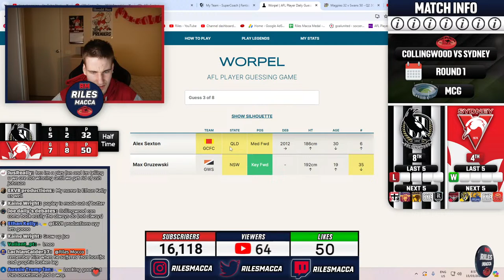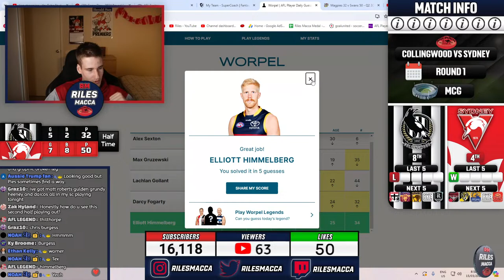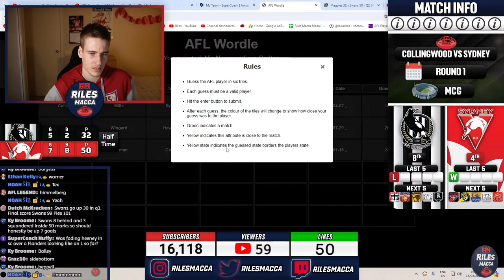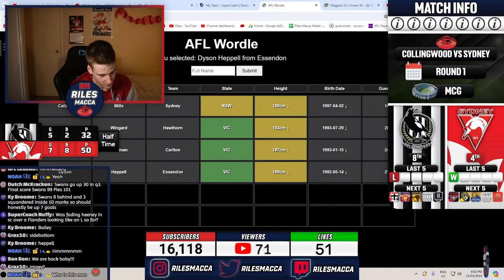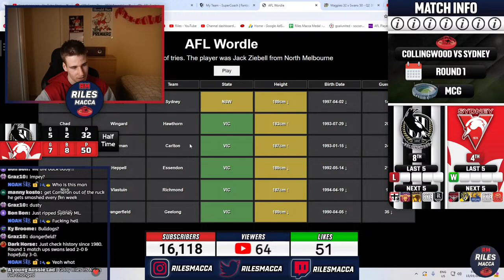Collingwood vs Sydney Swans | AFL Round 1, 2024 Live Watch Along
The footy is back at the MCG for 2024! We continue the live streams with an absolute beauty between The Blues and The Tigers at the home of footy. All viewers welcome. Enjoy!
𝐓𝐡𝐞 𝐎𝐥𝐝 𝐌𝐚𝐭𝐞𝐬 - Thanks for supporting the channel!
• Meagan Holly
• Brendo80
• Macca
• Alexander Jones
• Paul Chamberlain
• Joice
• Liam O'Connor
• NOAH SIR
• Kane Horn
• Nomad
• Bigchungus2011
• Aussie Trump fan
• Shaun Dux
• Fearless Nick
• JDOD
• menacethedennis
• Alex Sidor
𝘼𝙗𝙤𝙪𝙩 𝙈𝙚
Cheers!